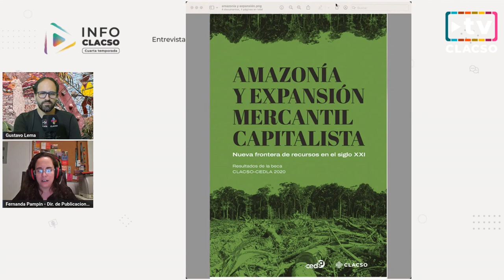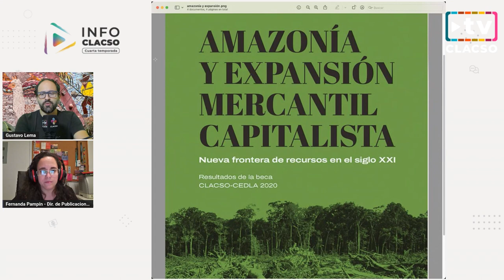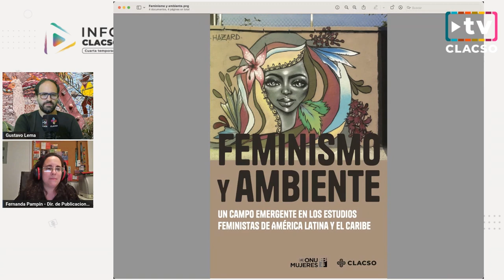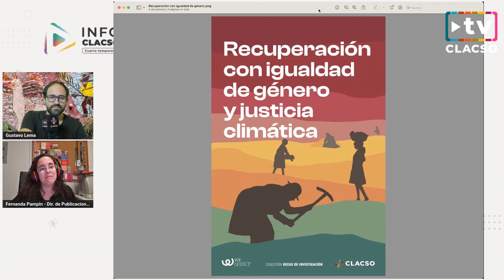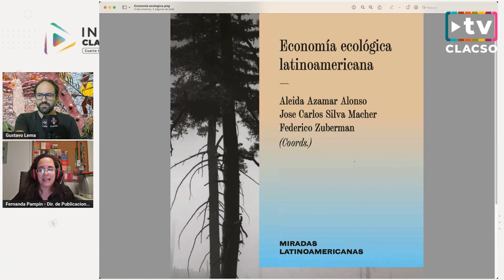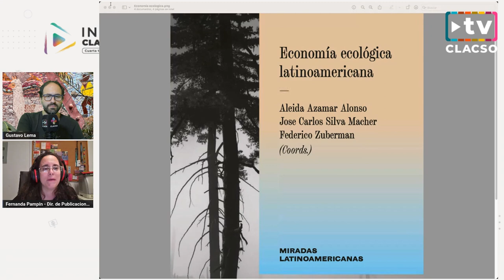Fernanda Pampín - Publicaciones sobre Medio Ambiente - CLACSO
Fernanda Pampín, Directora de publicaciones de CLACSO, nos trae diversas obras de CLACSO sobre Medio Ambiente.